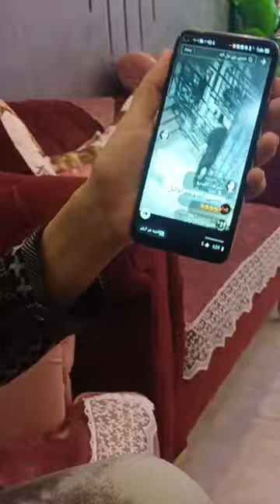دنيا تستغـيث من زوجـها .. انهـال عليا بالضـرب وحـرمني اشوف ابـني .. بث مباشر